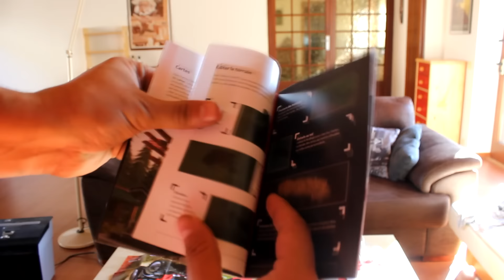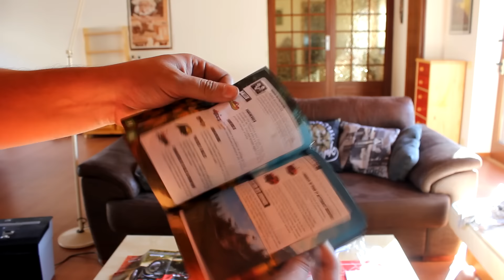FARMING SIMULATOR 17 | UNBOXING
Bonjour a tous et bienvenue chez les LFD ! bonne vidéo a toi et si tu cherche les liens c est dessous